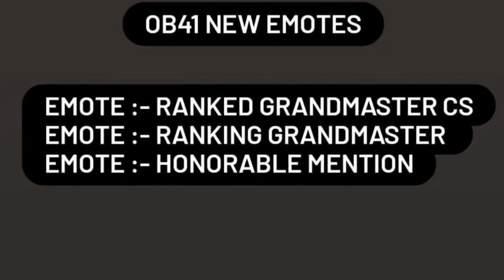Claim Black Bunny Bundle 🔥New Rare Black Bunny Bundle Event - Free Fire New Event Today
नमस्कार सबैजनालाई 🙏❤️

Please Donot Give Hate , If I Donot Reply On Time !!!